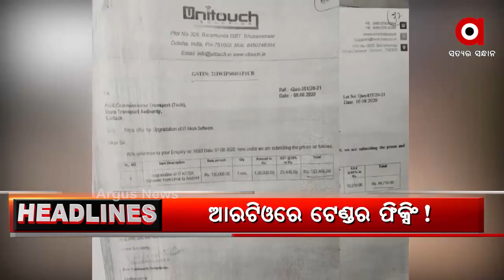Headlines 6pm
ଆରଟିଓ ଅଫିସରେ ଟେଣ୍ଡର ଫିକ୍ସିଂ କେଳେଙ୍କାରୀ...
ରାଜ୍ୟରେ କୋରୋନା ଟୀକାକରଣ ନେଇ ବଢିଲା ସେସନ୍ ସାଇଟ୍...
ଦୁର୍ଘଟଣା ରୋକିବାକୁ ଆରମ୍ଭ ହୋଇଛି ସଡକ ସୁରକ୍ଷା ମାସ...
ନାର୍ଯ୍ୟ ଦାବି ପୂରଣ ଦାବିରେ ସଫେଇ କର୍ମଚାରୀଙ୍କ ବିକ୍ଷୋଭ...
9 ମାସ ପରେ ଖୋଲିଲା କଲେଜ୍.
ପରିବା ତଉଲୁଥିବା ହାତ ଗଢ଼ୁଚି ଶବ୍ଦର ଇନ୍ଦ୍ରଜାଲ.